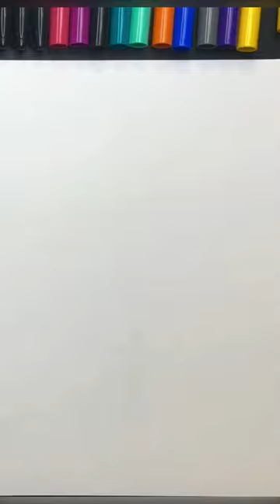How To Draw A Witch Cauldron|如何画女巫的大锅|简笔画|2022